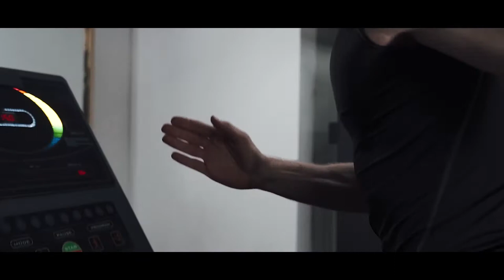JUST DO IT | FITNESS MOTIVATION